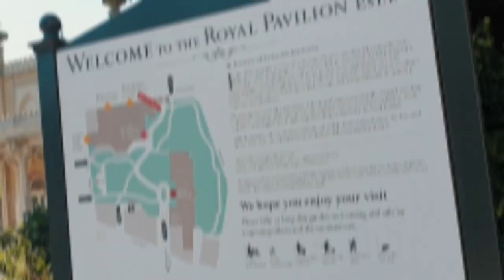Royal Pavilion in Brighton, England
The Royal Pavilion, also known as the Brighton Pavilion, is a Grade I listed, former royal residence located in Brighton, England. Beginning in 1787, it was built in three stages as a seaside retreat for George, Prince of Wales, who became the Prince Regent in 1811, and King George IV in 1820.

It is built in the Indo-Saracenic style prevalent in India for most of the 19th century. The current appearance of the Pavilion, with its domes and minarets, is the work of architect John Nash, who extended the building starting in 1815. George IV's successors William IV, and Victoria, also used the Pavilion, but Queen Victoria decided that Osborne House should be the royal seaside retreat, and the Pavilion was sold to the city of Brighton in 1850.